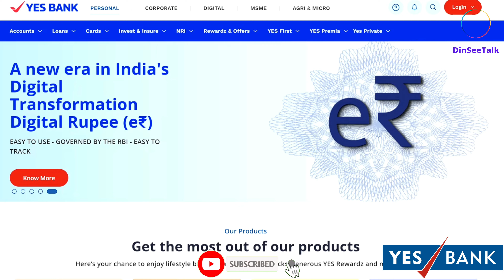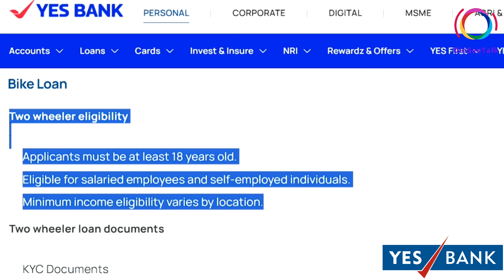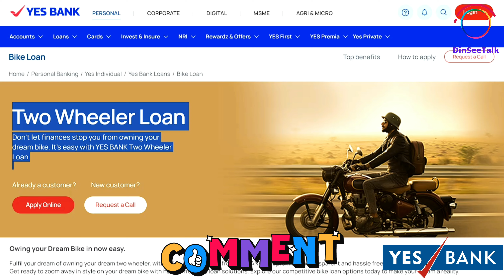Yes Bank Two Wheeler Loan Review | Yes Bank 2Wheeler Loan Kaise Le | Yes Bank 2 Wheeler Loan Process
The Power of One Thought: Master Your Mind, Master Your Life (By Sister BK Shivani)

If you are looking to purchase a two-wheeler vehicle for yourself, then you avail a two-wheeler loan from YES Bank. You can avail a loan amount of up to Rs.25 lakh for a tenure of up to 5 years. The rate of interest charged by the lender is attractive.

Features and Benefits of YES Bank Two-wheeler Loan.

You can avail a loan of up to Rs.25 lakh.The tenure for which you can avail a two-wheeler loan from the lender is a maximum of 5 years.

Part prepayment options available.

You can avail up to 85% funding of the on-road value of the vehicle for select models.

There are multiple repayment options available through which you can repay your loan.

Documentation process is easy and minimal.

Documents Required

Given below is the list of documents you will have to submit while applying for YES Bank two-wheeler loan:

Your latest photograph.
Duly filled application formIdentity proof such as PAN, passport, Aadhaar, etc.
Proof of income such as salary slip, IT Form, bank account statements, etc.
Statement from bankProof of verification of your signature.
KYC documents as asked for by the lender.
Proforma invoiceLoan agreement duly signed with RTO set.
Receipts for margin moneyPost-dated cheques

Documentation charges

Rs.499

Cheque bounce charges

Rs.750 per bounce

Cheque swapping charges

Rs.750 per transaction

CIBIL charges

Rs.50

Personal use NOC

Rs.2,250 per NOC

Collateral charges

Rs.499

Valuation charges

Rs.1,000

Part Prepayment charges

Part prepayment allowed subject to completion of 12 EMIs and will be allowed twice during loan tenure. Part prepayment facility can be availed only once a year and at any point of time, part prepayment will not rise beyond 25% of outstanding principalFrom 13-24 months (from 1st EMI) - 5% on the part prepayment amountAfter 24 months (from 1st EMI) - 3% on the part prepayment amount

Loan cancellation charges

Rs.1,000

Loan re-schedulement charges

Rs.1,000. Rs.5,000 if changes required on RC

Late payment charges

Contractual Rate

Duplicate NOC

Rs.750 per NOC

Loan statement charges

Rs.750 per statement

Amortisation schedule charges

Rs.500 per schedule

Prepayment Statement charge

NA

Revalidation of NOC charges

NA

NOC to convert from commercial to private registration and vice versa

NA

Special NOC

Rs.500 per request

Processing charges for subsidies

NA

Non-submission of PDD documents

Rs. 2500 will be imposed as one-time charge if documents are not submitted within 120 days of the date of disbursal of loan amount.Penal interest levied if charge is not paid immediately.

Insurance term

As per actuals

yes bank two wheeler loan online payment.